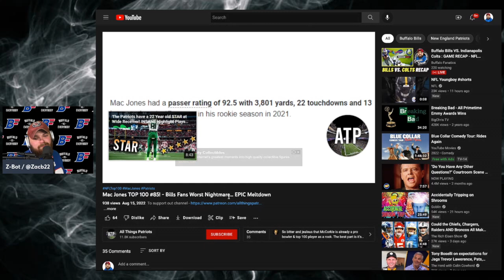Why It's IMPOSSIBLE For Mac Jones To Be Better Than Josh Allen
Mac Jones could certainly become a great quarterback in the NFL and he has the potential to be the New England Patriots starter for the foreseeable future. but he will never...NEVER... be as good as Josh Allen.

Z-Bot explains why.